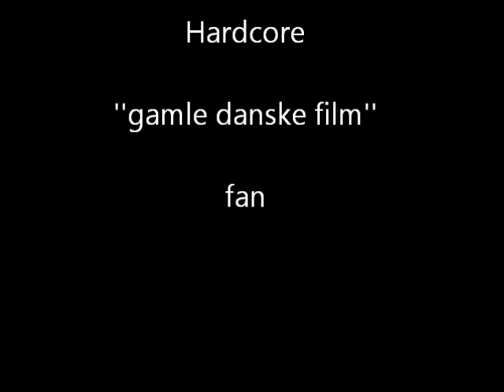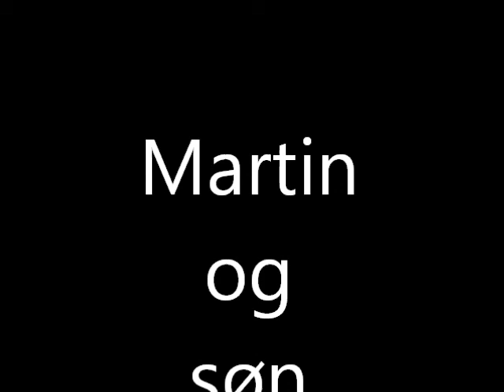Der var engang en gade 1957 ''Introsang''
En dejlig sang fra filmen ''Der var engang en gade'' Sunget af Preben Lerdorff Rye, født Orla Preben Larsen og den herlige Karl Stegger.